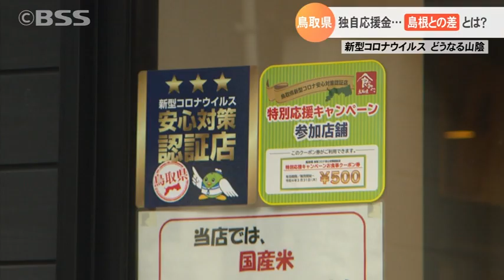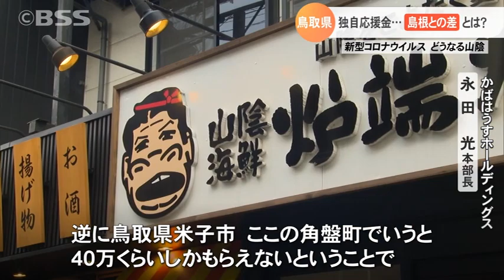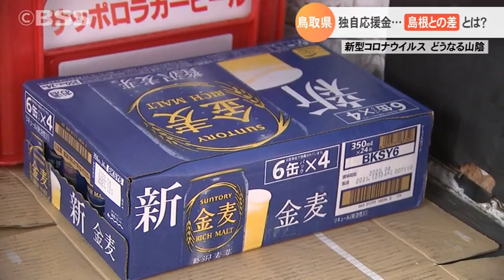鳥取県が独自のオミクロン株影響対策緊急応援金…「島根県との差」とは？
米子市と境港市で外出自粛要請が解除されてから初めての週末となりましたが、飲食店の客足に変化はあったのでしょうか。こうした中、鳥取県は企業に対し独自の応援金を発表。しかし、その内容については様々な声が上がっています。